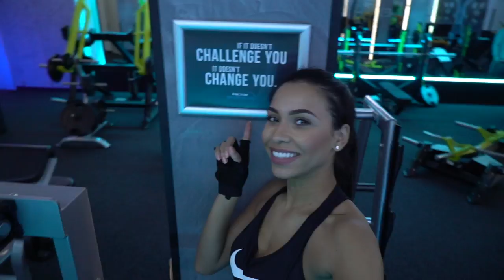PUMPING IRON IN SWITZERLAND | Simeon Panda & Chanel Coco Brown